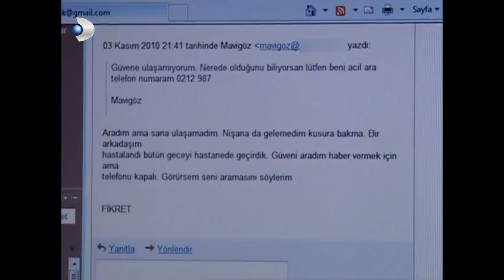Deniz, Güven'den Yaptıklarının Hesabını Soruyor - Kavak Yelleri Özel Klip